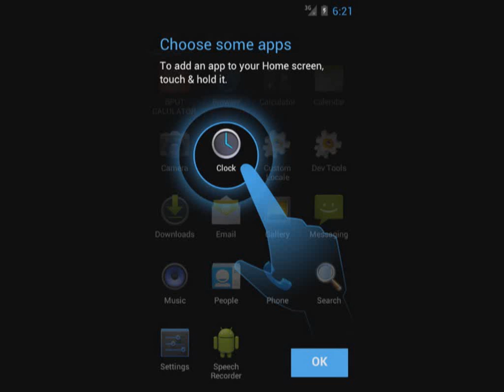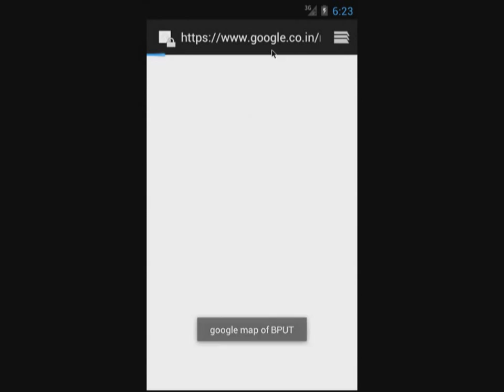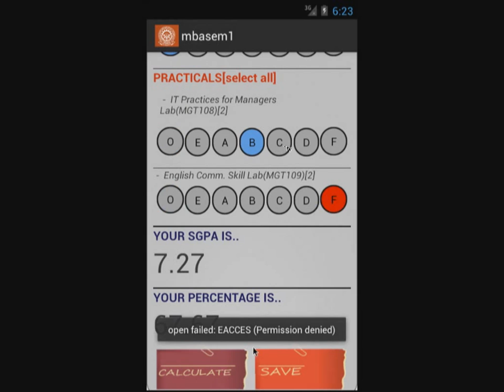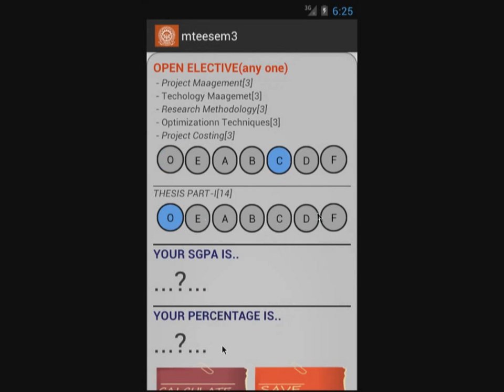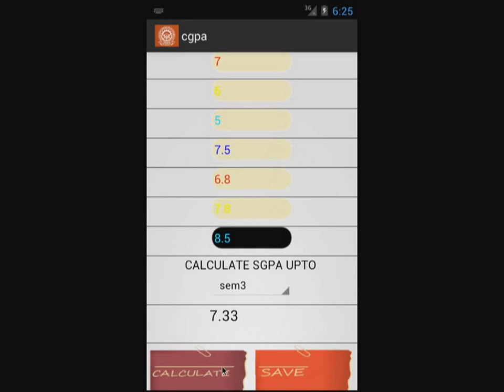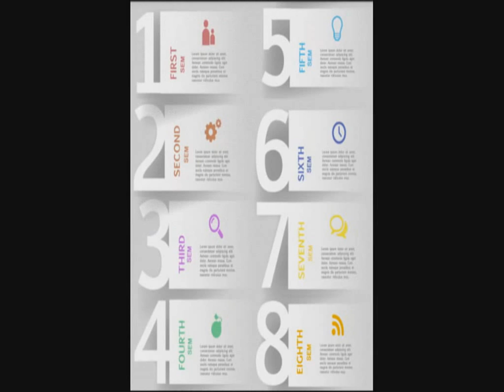Android BPUT calculator app (cyron69)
It can only be used by BPUT (Biju Patnaik University of Technology)students which contain B-TECH, M-TECH
MBA AND MCA.

FEATURES:-

-Its a offline Calculator .
-it support GESTURE ACTIVITY(activated when mobile is shaked)
-it support NAVIGATION DRAWER.
-This app helps you to calculate your SGPA ,CGPA and PERCENTAGE mannually.
-We can save our SGPA ,CGPA and PERCENTAGE in our mobile device.
-We can connect to BPUT (result , notice) , BPUT GOOGLE MAP , FB and GOOGLE also.

- BPUT Calculator currently supports --
1. B.Tech
2. M-Tech
3. MCA
4. MBA
- The grade stands for :
- O(OutStanding),
- E(Excellent), A(Good), B(Average),
- C(Below Average),
- D(Pass),
- F(Fail),
- M(Malpractice),
- S(Absent).

by - satyam ku naik nd subham ku naik
colg-NMIET BBSR(2011-15)